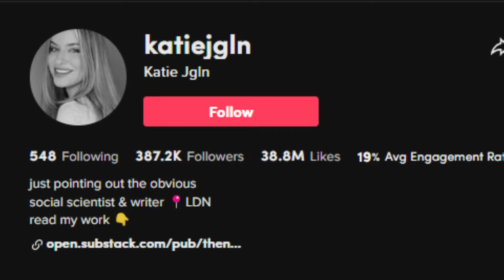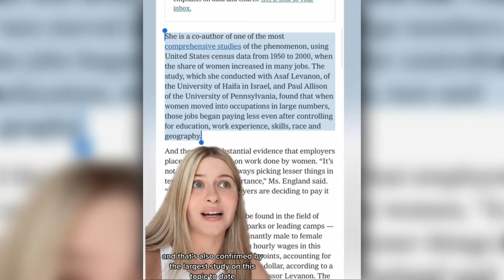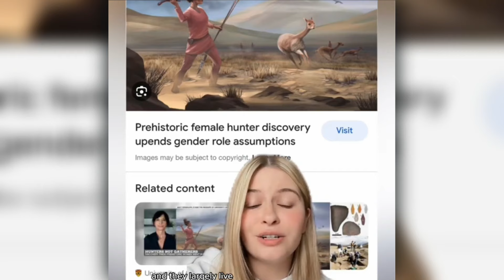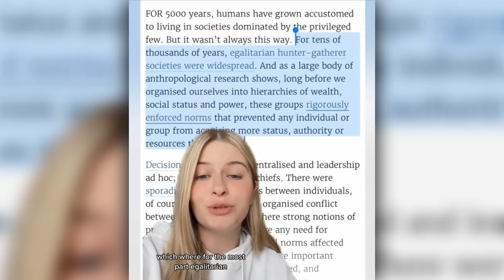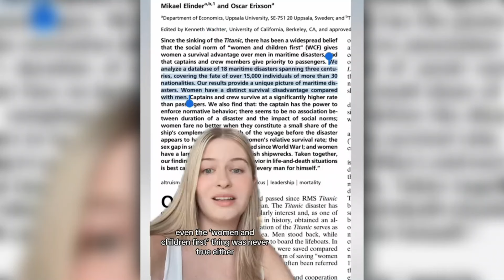Nigerian DESTROYS RIDICULOUS Radical Feminist TikToks